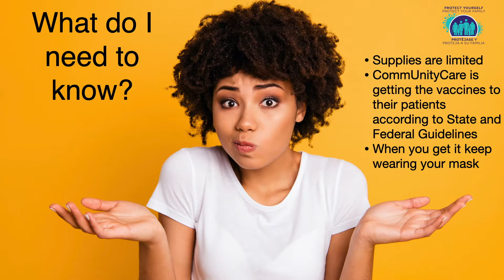COVID-19 Vaccine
Why should you get vaccinated against COVID-19?
"Because of your grandmother, grandfather, your community of faith, your brothers and sister..." - Senior Pastor of The ROCK ATX, Dr. Charles Moody

Listen to Dr. Moody's message about vaccine safety and reasons to get vaccinated.